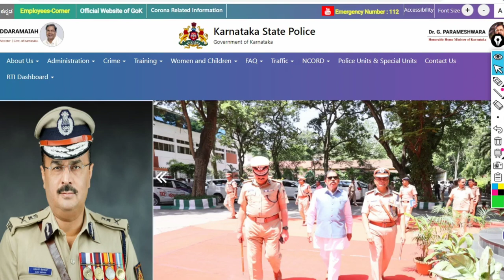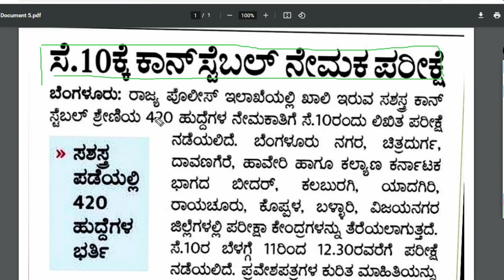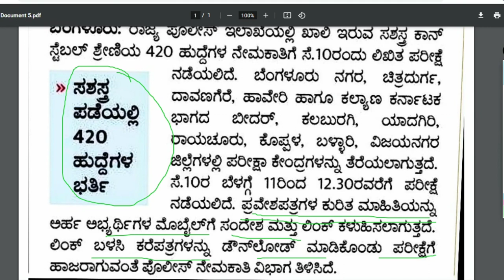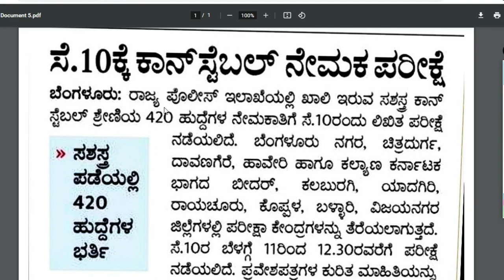Karnataka police constable exam date 2023 | How To Download Police Admit Card 2023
PC Exam Date 2023 Karnataka | How To Dowload PC Admit Crad 2023

AMAZON LOOT OFFERS DON'T MISS THIS, GRAB THIS OFFERS

Best Books SDA/FDA/PDO/PC/KAS 2023:-

FDA.SDA.PDO.DEd.BEd ಸಾಮಾನ್ಯ ಕನ್ನಡ

POLICE CONSTABLE Kannada by SPARDHA VIJETHA

ಆನ್ವಯಿಕ ವಿಜ್ಞಾನ ಸ್ಪರ್ಧಾ ವಿಜೇತ Applied Science Spardha Vijetha

PDO.SDA.FDA.EXAM KANNADA SAMANYA GNANA 2023

General science and technology [Paperback] K.M.SURESH

SDA AND FDA QUESTION BANK IN KANNADA

BHOOGOLASHASTRA [GEOGRAPHY] [12th,2022] [IAS.KAS.ESI.PSI.PDO.FDA.SDA.B.Ed.D.Ed & ALL OTHER COMPETITIVE EXAMS]

suggestions;-
PC Exam Announced | Police Constable Exam Date 2023
CAR DAR EXAM DATE 2023 KARNATAKA, CAE DAR EXAM HALL TICKET 2023, KARNATAKA CAR DAR EXAM DATE 2023,
CAR DAR EXAM DATE ANNOUNCED|pc exam date 2023 karnataka|car dar exam date 2023 karnataka|pc examdate
PC Exam Date Confirmed | Police Constable Exam Date 2023
PC NON HK CAR / DAR, CIVIL ಪರೀಕ್ಷೆ ಯಾವಾಗ ಆಗಬಹುದು @KSPTUTORIALSKANNADA

how to download odisha police constable admit card 2023
how to download kolkata police admit card
how to download chandigarh police admit card